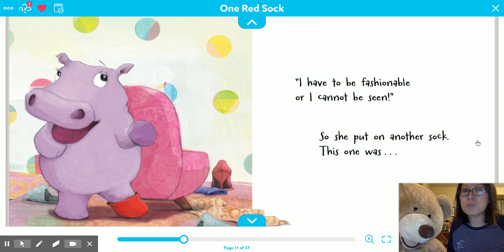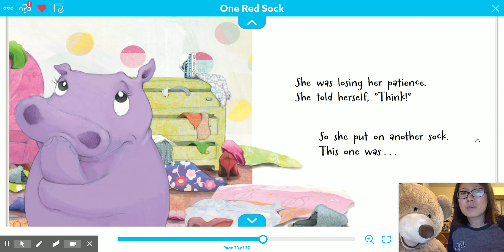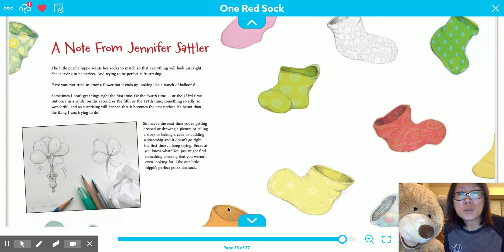Mrs. Lin's Virtual Storytime - One Red Sock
One Red Sock by Jennifer Sattler